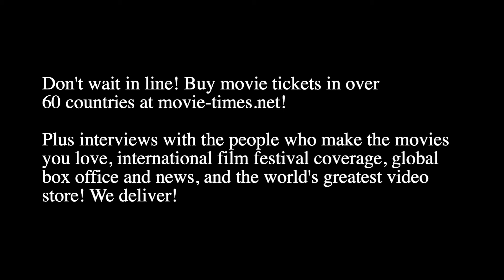Tyrese Gibson: BLACK AND BLUE